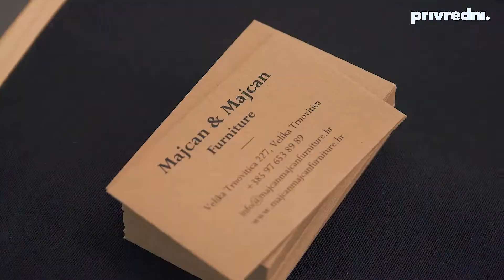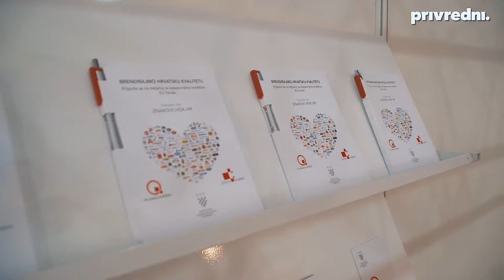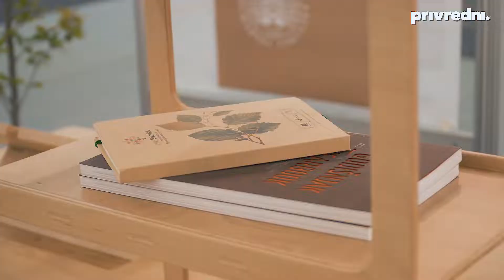Ambienta i Biam & Zavarivanje